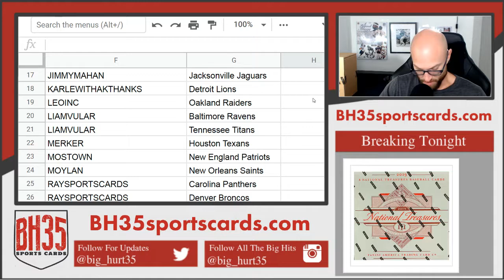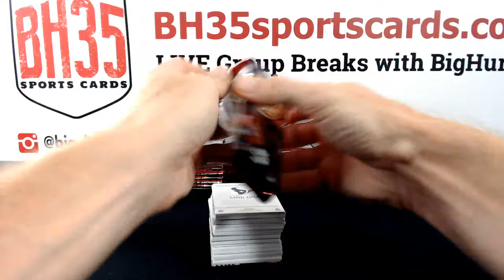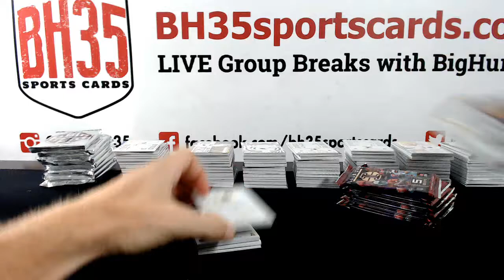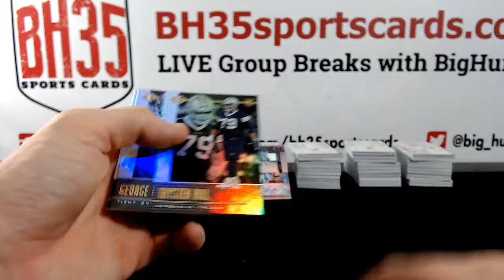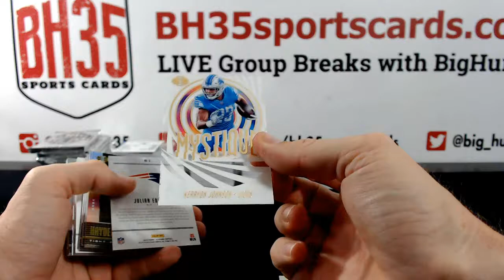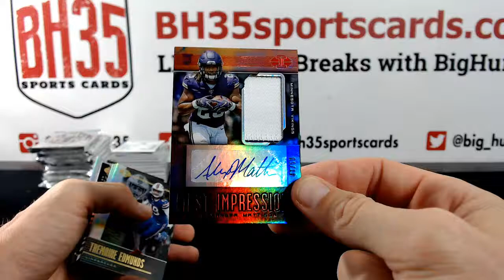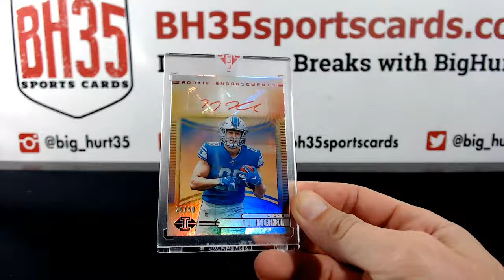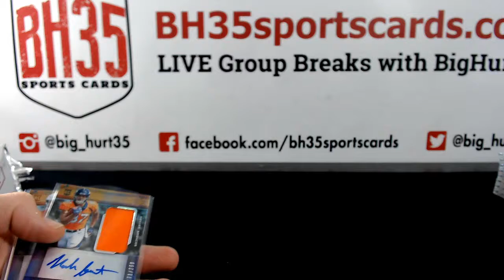2019 Panini Illusions Football | 8 Box Case Break #3 Pick Your Teams